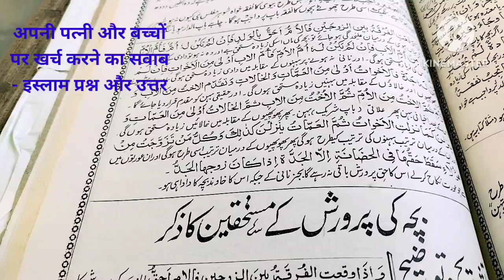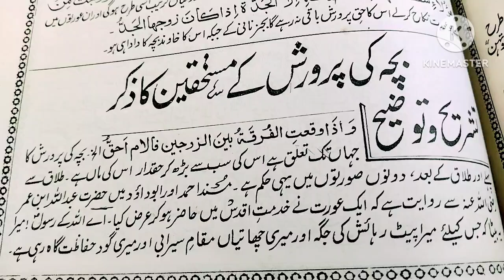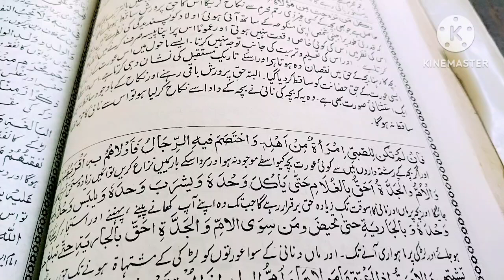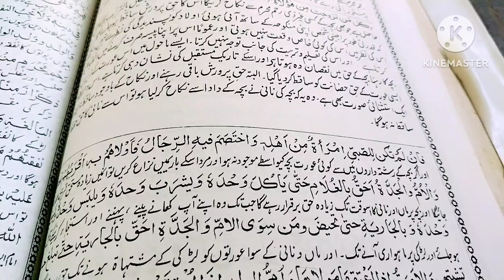baccho ki parvarish / Who has more rights over children? / बच्चों पर ज्यादा अधिकार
माता-पिता के प्रति बच्चों का क्या कर्तव्य है?
What are the duties of children
towards their parents?
bachchon par jyaada adhikaar kisaka hai?
baccho ki parvarish kaise kare
bacho ki parvarish kaise kare
bachon ki parwarish in islam
बच्चों पर ज्यादा अधिकार किसका है?
bacho ki achi parvarish
10 sutra bacho ki parvarish ke
बच्चे पर पहला अधिकार किसका होता है?
बच्चो की परवरिश कैसे करे
bacho ke parwarish ka kaun haqdar ma ya baap
parvarish kaise kare
parvarish quotes in hindi
parvarish quotes
what is child upbringing in islam
what is the child right in islam
how to explain islam to a child
बच्चों पर किसका अधिकार होता है?
बच्चे के लिए माता-पिता की क्या जिम्मेदारी है?
पिता को बच्चों की कस्टडी कैसे मिलती है?
तलाक के बाद बच्चे पर किसका अधिकार होता है?
बच्चों पर ज्यादा अधिकार / Who has more rights over children? / baccho ki parvarish